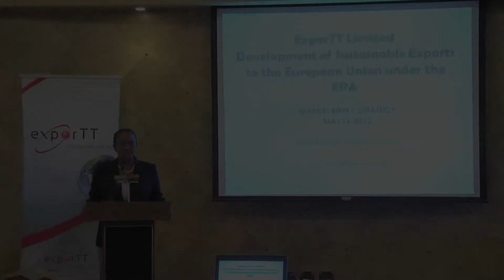CARTFUND Programme - Workshop Introduction and Background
Workshop Introduction and Background to the CARTFUND Programme presented by exporTT's Natalie Paul-Harry